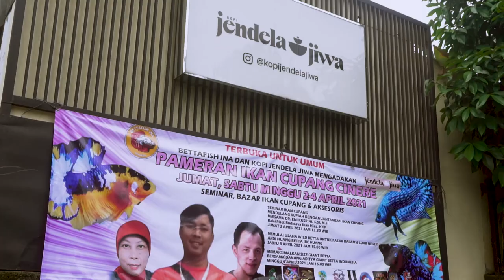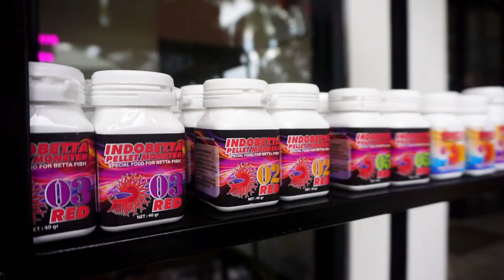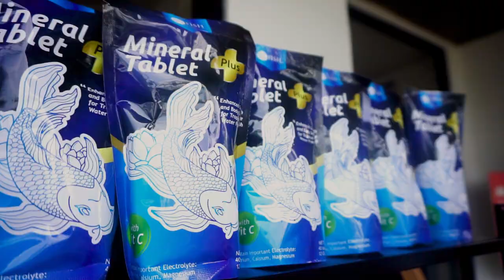Pameran & Seminar Cupang (Jendela Jiwa,Cinere)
Pameran dan seminar ini diadakan oleh @bettafish.ina di Kopi Jendela Jiwa, Cinere Depok pada tanggal 21-24 April 2021